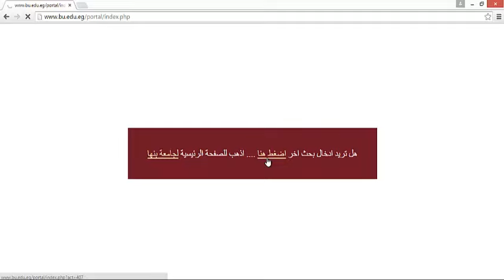كيفية التسجيل بتطبيق صرف المكافأت مقابل الإستشهادات المرجعية